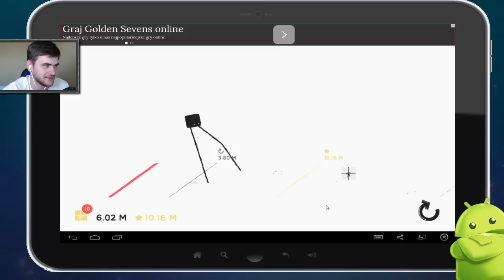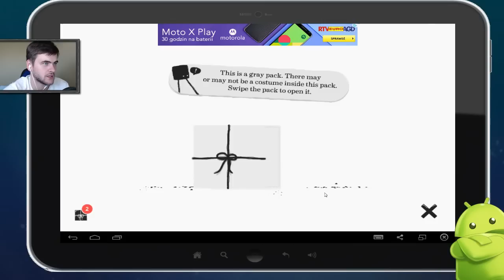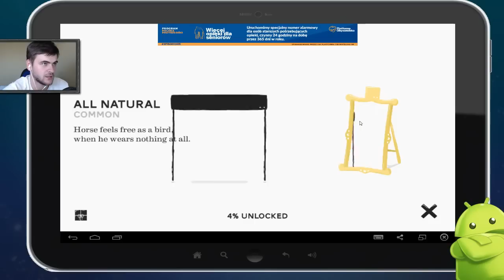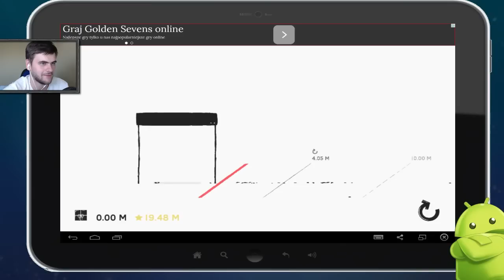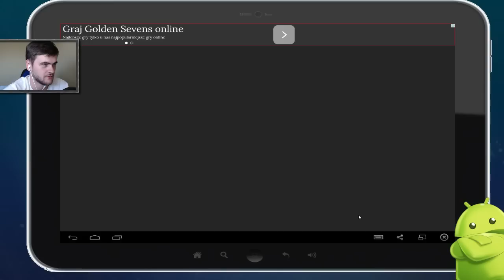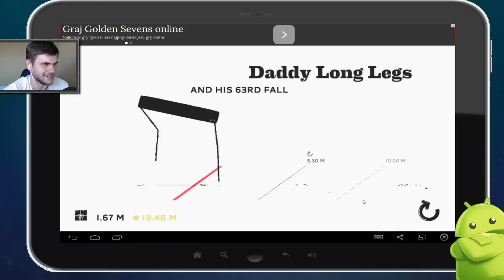TATA DŁUGIE NOGI (Darmowe aplikacje na Androida)